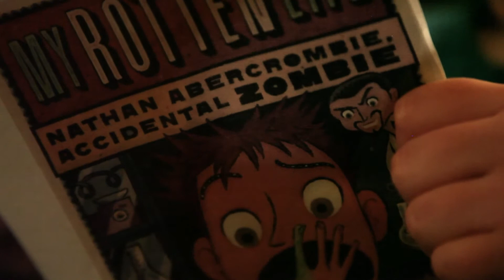Spanish Fork Library Promo